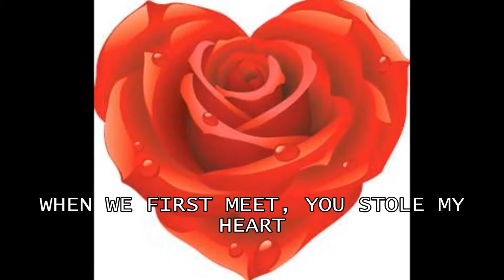PAPA JOE D HEY PAPA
PAPA JOE D ALONG WITH MICHAEL AND RITAMARIE WROTE THE LYRICS AND MUSIC FOR THIS LOVELY SONG.